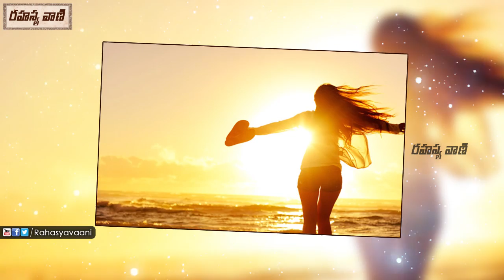June 21st is the Longest Day of The Year - Rahasyavaani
Watch : June 21st is the Longest Day of The Year - Rahasyavaani